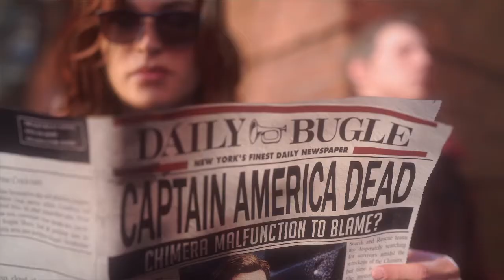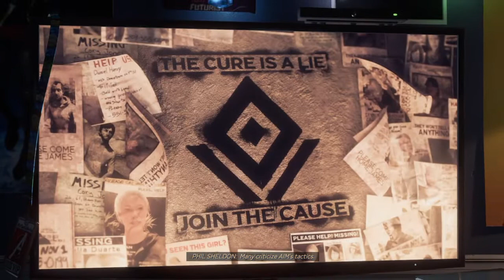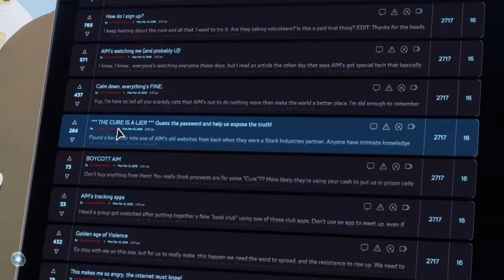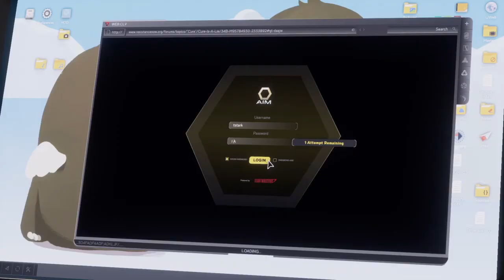Marvel's Avengers PS4 Gameplay part 1 - Goodbye Steve Rogers